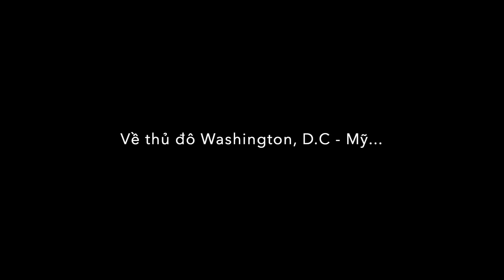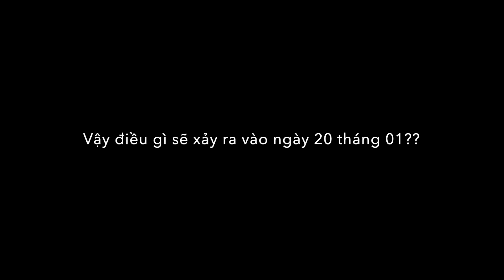CẬN CẢNH 30,000 VỆ BINH QUỐC GIA MỸ ĐƯỢC TRIỂN KHAI CHƯA TỪNG CÓ ĐẾN WASHINGTON CHO NGÀY PHÁN XÉT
Thủ đô Washington đang ở tình trạng báo động rất cao với sự hiện diện gần 30,000 lính vệ binh quốc gia được điều động từ khắp các căn cứ quân sự trên toàn nước Mỹ dành cho ngày phán xét. Vậy điều gì sẽ xảy ra vào ngày 20 tháng 01 năm 2021 này? Lễ nhậm chức hay Ngày phán xét?